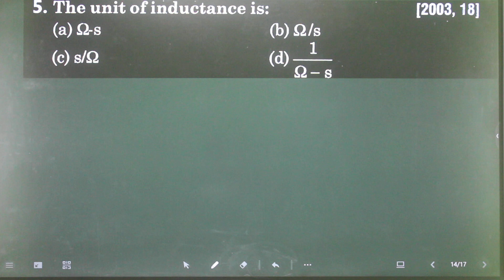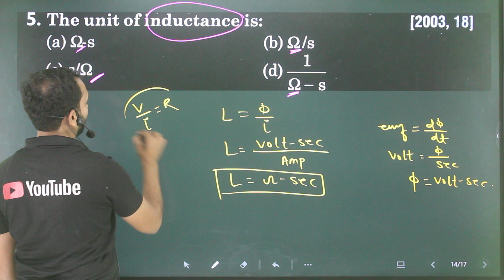Q-5 Electromagnetic Induction PYQ'S : The unit of inductance is